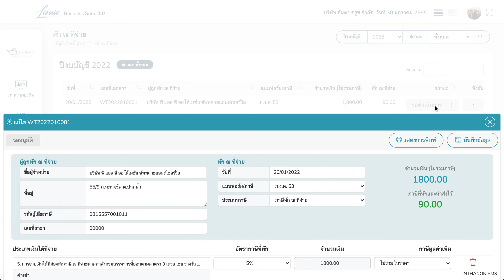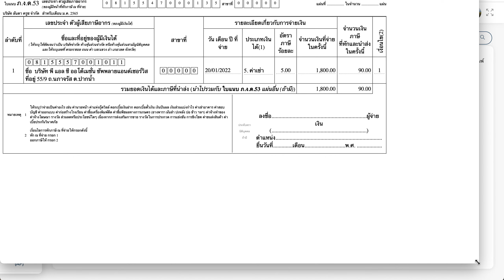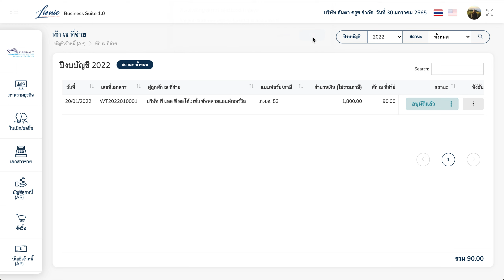AP รายงานหักภาษี ณ ที่จ่าย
ภ.ง.ด.3, ภ.ง.ด.ง 53